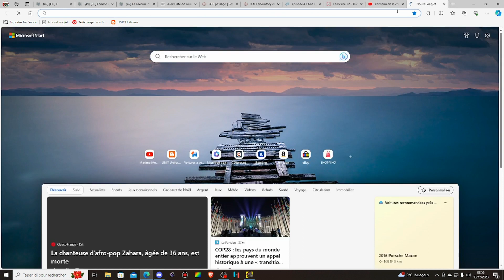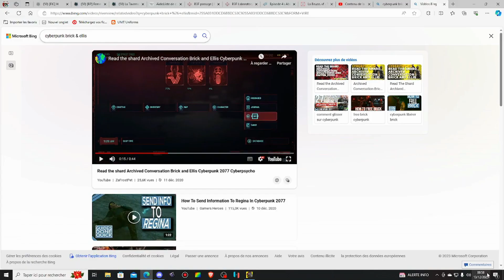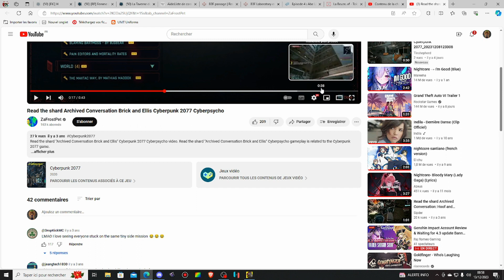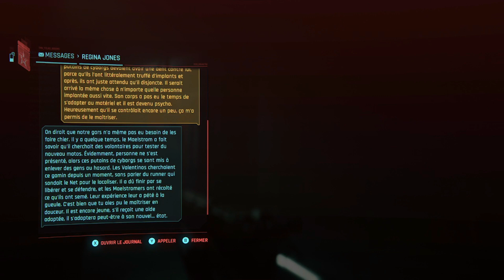Cyberpunk 2077 Chapitre 3 : Jackie Tuning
Notre vieil ami dont la relation nous a été vite passée après le prologue veut nous emmener chez un toubib pour se faire ajouter des implants un peu partout dans notre corps qui devient cybernétique. ^^